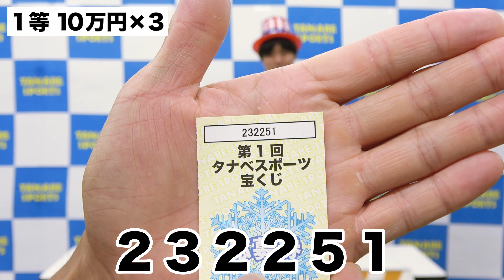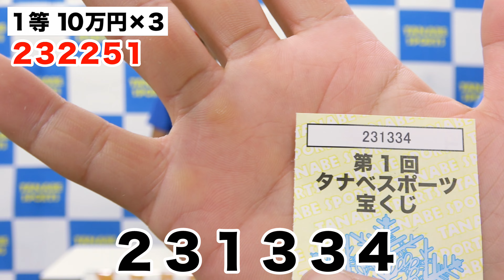第1回タナベスポーツ宝くじ1等2等抽選会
早期予約会にお配りした
第1回タナベスポーツ宝くじ
早期予約会サマージャンボ
1等2等の先行発表抽選会

3等4等の発表は7/30（日）に
改めてHPにて発表いたします。

当選された方へ
当選権の引換期限は
2023年10月30（月）となっておりますので忘れずに引換をお願いいたします。
また外れた方はハズレ券が￥1000券としてご使用いただけますので捨てずにご利用ください。
当選された方の商品券とハズレ券のご使用期限は
2023年12月31日（日）となっておりますのでご注意ください。